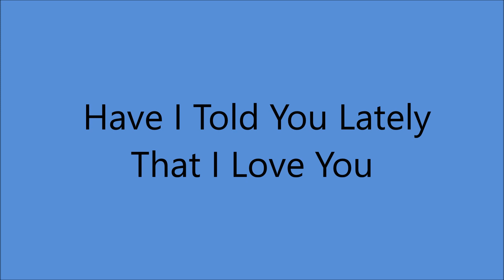Jim Ed Brown and Helen Cornelius - Have I Told You Lately That I Love You [c.1976].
[Written by Scotty Wiseman]
1st  Performed 1944 in the Movie "Sing Neighbor Sing"
   by Lulu Belle and Scotty
 First  Recorded 1 November 1945 by Gene Autry
              Recorded December 1945 by Lulu Belle and Scotty

Issued ONLY on  LP "I Don't Want To Have To Marry You" [1976].
Also Recorded 1966 [Jim Ed Brown - solo].

Jim Ed Brown [vcl duet/vcl solo], Helen Cornelius [vcl duet/vcl refrain] -
ALL SESSIONS - Ray Edenton [rh gt], Earl Erb [rh gt], Jerry Shook [rh gt],
Glen Kenner [rh gt/el gt], Jerry Stembridge [el gt], Pete Wade [el gt],
Grady Martin [el gt], Harold Bradley [el gt/bass], Dave Kirby [el gt],
Weldon Myrick/ Lloyd Green [steel gt],
Bob Moore/ Henry Strzelecki/ Chuck Sanders/ Bobby Dyson [bass],
Larrie London/Kenny Malone/ Terry Waddell [drums],
Farrell Morris [utility], Tommy Williams/ Buddy Spicher [fiddle],
Jerry Whitehurst/ David Briggs/ Hargus Robbins [piano], John Ragsdale [el piano].